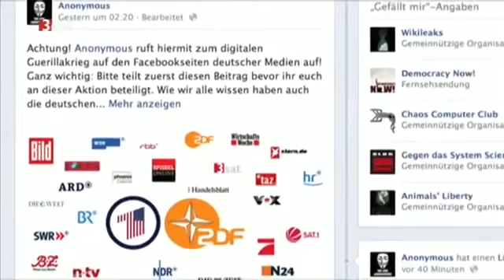RKI-Files: Links gegen Rechts als die große Ablenkung durch die Vierte Gewalt - Ken Jebsen Precht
Quelle des Beitrags:
3Sat